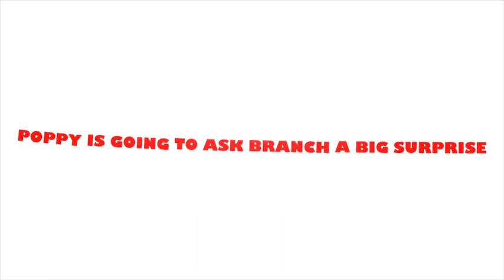A Trolls Family’s Christmas trailer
Begin on December 1